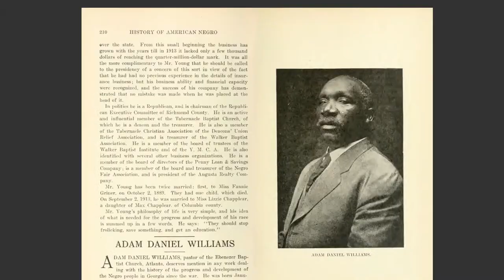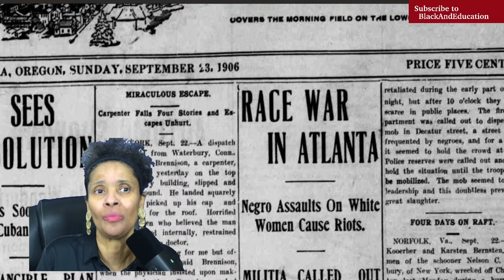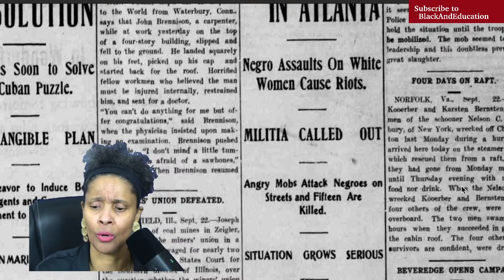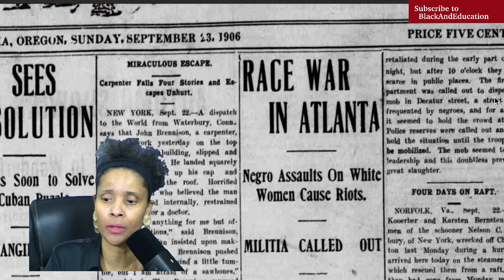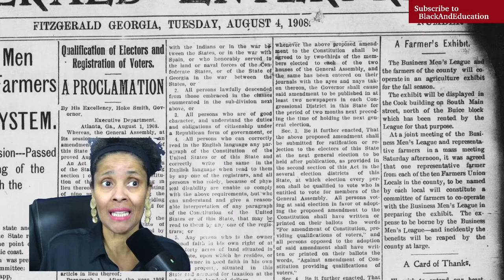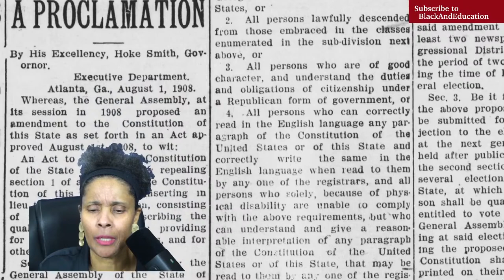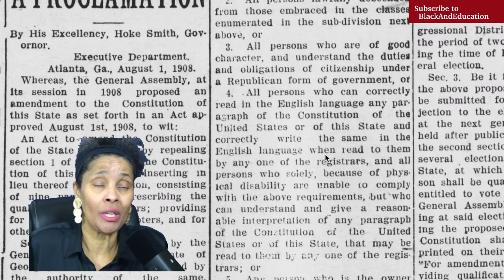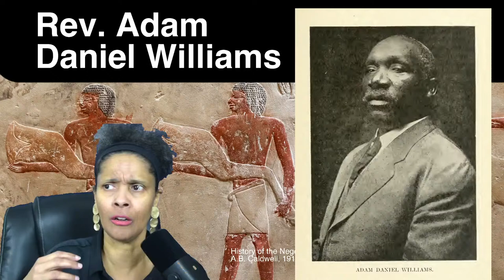Who Was Martin Luther King's Grandfather?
Let's discuss the role of Rev. Adam Daniel Williams in shaping Dr. King's upbringing and his family's activism.